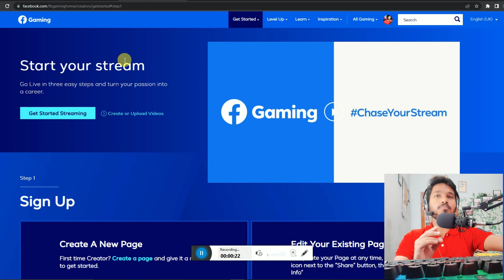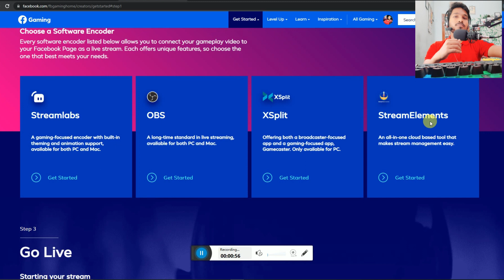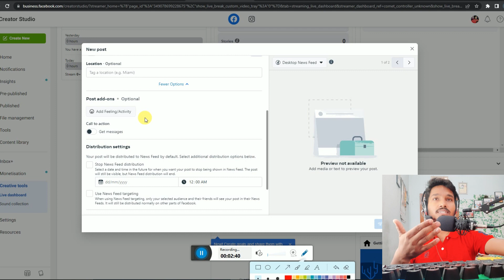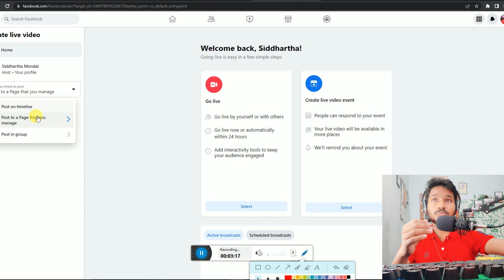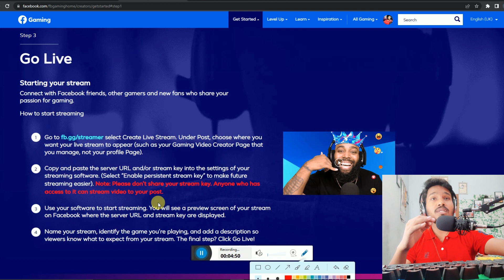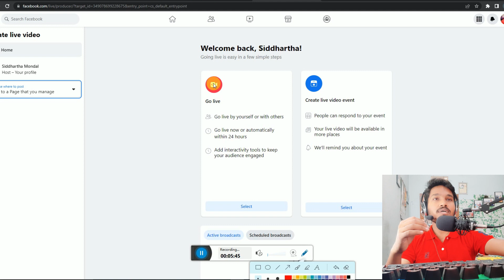facebook par game ko Live Stream kaise kare | how to facebook gaming LIVE stream from mobile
In this video I will tell How To Livestream Games Using Gaming Android App and Software I will show Facebook Gaming Tutorial. You can easily Livestream games on your android device.
Live stream kaise kare mobile se fb par | How to use turnip live stream app in facebook
how to facebook gaming live stream from mobile

turnip, streamlabs, obs, xsplit, streamelements  app se live stream kaise kare